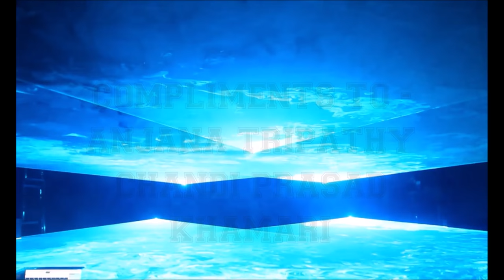LEGAL SPECTRA 5.0 (official) | 2019 | TEASER TRAILER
After successfully commencing the 4th edition of Legal Spectra. We now present version 5.0. It's a platform for extraordinary events which nurtures the cornerstone of every Legal Spectra.
We present you the biggest law school meet.
Music Courtesy : Jai Wolf-Indian Summer , Marshmallow- Fly

Cinematography- FRAMES

Video Edited By- FRAMES

P.S.- Post Credit Courtesy - MARVEL ENTERTAINMENT.